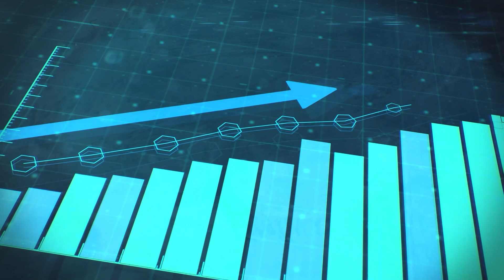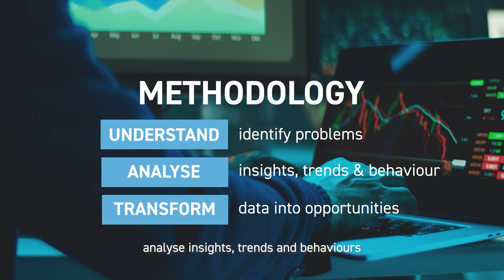Degree in Business Intelligence & Data Analytics | La Salle-URL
Do you want to start your career in business and technology? The Degree in Business Intelligence & Data Analytics at La Salle-URL aims to train professionals capable of analyzing and interpreting data in leadership positions and management of strategic areas. We combine training in business management with a technological approach to offer a comprehensive and practical learning in data management applied to marketing, logistics, business expansion and product design. With the degree, you will become an expert in data analysis technologies and tools.

La Salle-URL offers you comprehensive and practical training in a current and constantly evolving business environment.